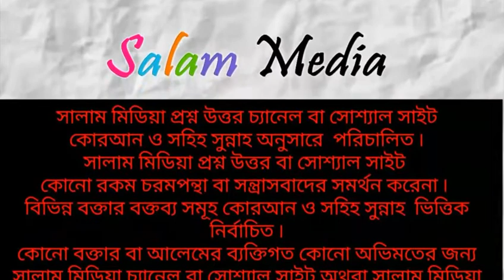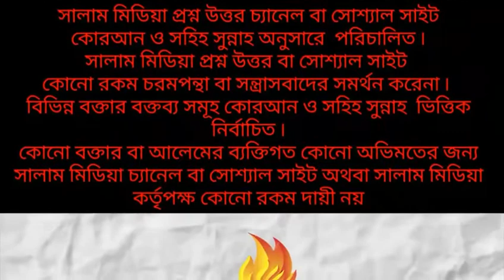বালামুসিবতে ধৈর্য ধারণ করার ফজিলত? // শাইখ মোসলে উদ্দিন বুখারী